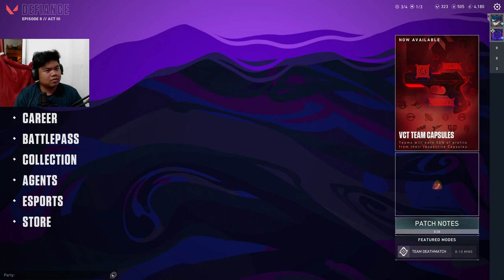FOCUS ON OBJECTIVE! | VALORANT